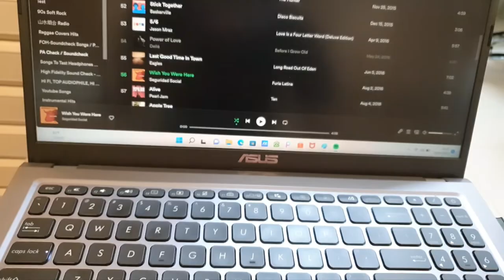RCF ART 910A Cek Sound , Super Powerfull + Super Clarity 👍🏻👍🏻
RCF ART 910A Cek Sound 👍🏻👍🏻
Speaker Aktif 10" Premium dari RCF Audio yang Super Powerfull dan High Clarity

Teman teman Pro Audio yang penasaran dengan performa dan suara hebatnya ART 910A bisa langsung klik link di bawah ya 👇🏻👇🏻